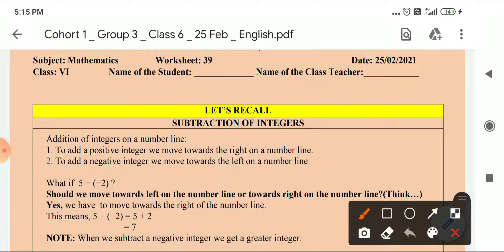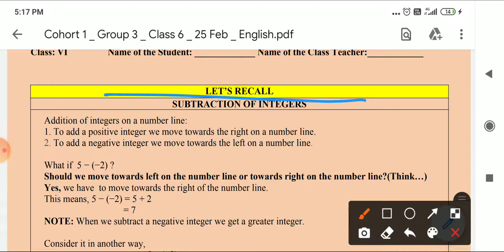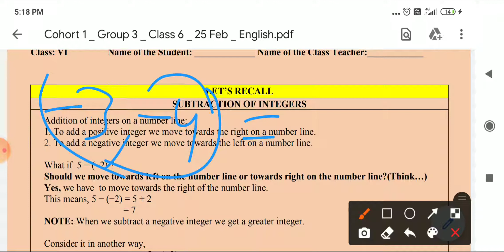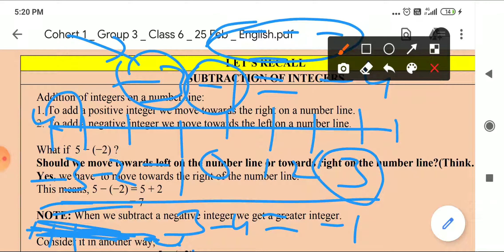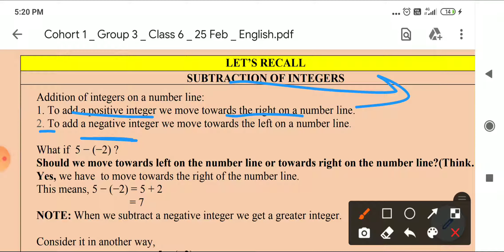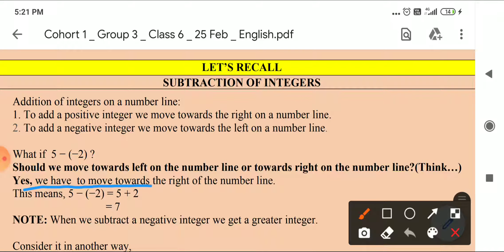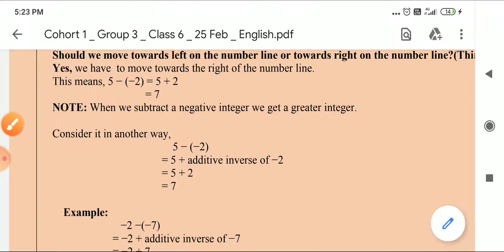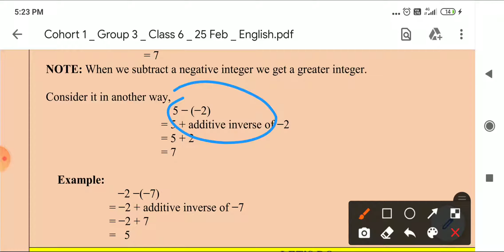class 6 worksheet 39 maths doe 25/02/2021 // वर्कशीट 39 class 6 maths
.class 6.